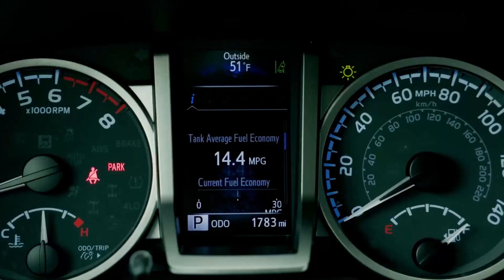Coming Soon : 2024 Toyota Tacoma 4th Gen Specs Leaked Out!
2024 Toyota Tacoma 4th Gen Specs Leaked Out!, Toyota USA recently shared the picture shown above on Instagram. At first glance, this picture appears to be ordinary; it depicts the current generation Toyota Tacoma, but there are several strange hints concealed within.

2024 Toyota Tacoma 4th Gen Specs Leaked Out!,  licence location clearly displays "040423." These numerals could be arbitrary or they could represent a date - April 4th, 2023.